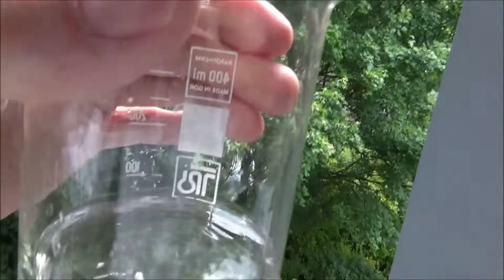Erlenmeyer, bekerglas en wijnglas in het zonlicht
Erlenmeyer, bekerglas en wijnglas in het zonlicht. Mooie bling bling effecten met glaswerk in de zon. De witte wijn was uiteraard bedoeld om te destilleren op school.